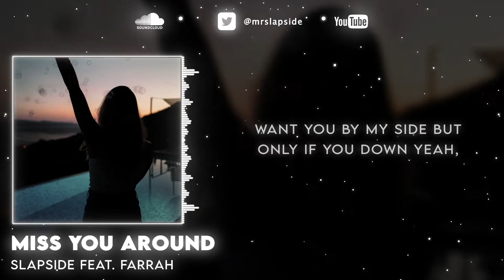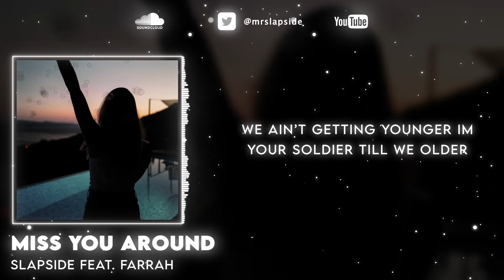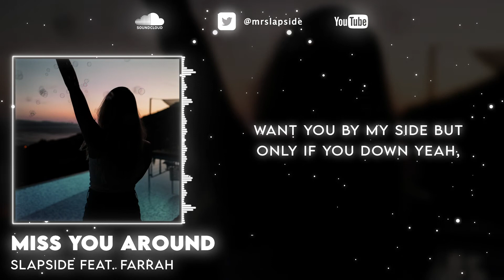Slapside Feat. Farrah - Miss You Around | R&B Trap Rap Song 2022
Rap/trap/r&b track by Slapside and Farrah Produced by Sogimura.